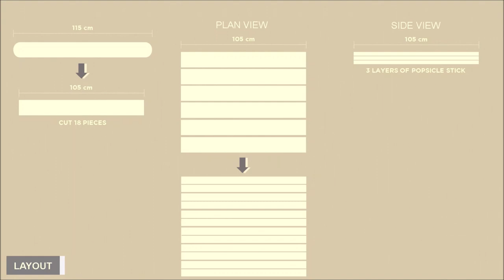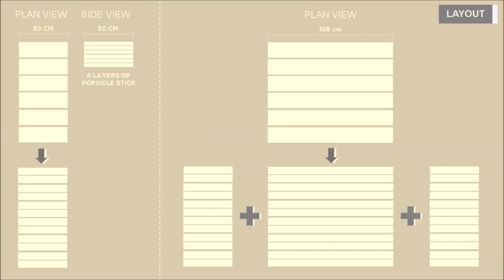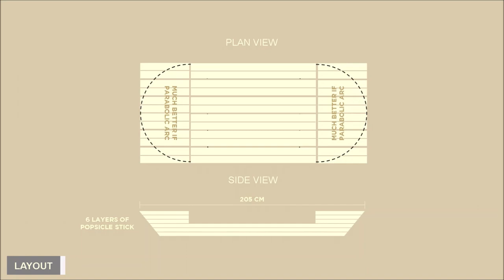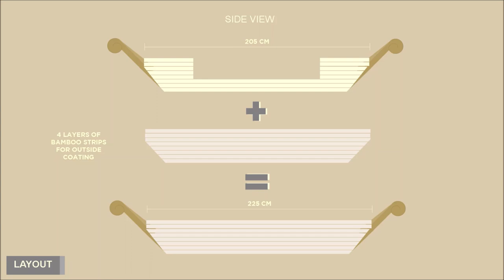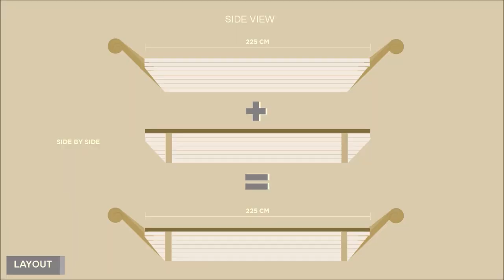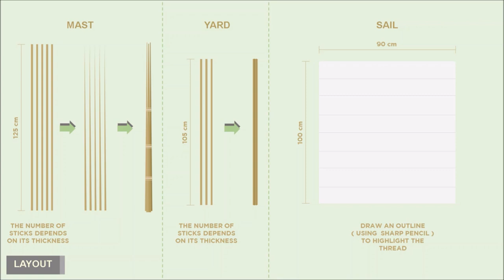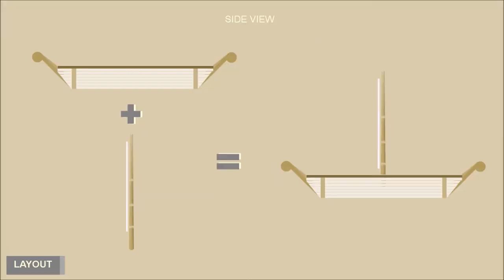DIY Pirate Ship - Dinghy Boat of Strawhat Pirates from ONE PIECE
This video tutorial will show you on how to make a DIY pirate ship from ONE PIECE. This dinghy - type boat is the first ship used by the newly - formed Straw Pirates.

Tools and Materials:
- Poster Paint
- Wall Paint
- Glue Gun
- Glue Sticks
- Super Glue
- Popsicle Sticks
- Excess White Cloth
- Pieces of Broom Sticks
- Angle Grinder
- Cutter / Knife (Alternative)
- Thread from Rice Sack
- Sand Paper

ONE PIECE Episode:
- Episode 03

NOTE:
- zerocustom1989 from Deviant Art made the Straw Hats' Poster in the ending scene.

TOGETHER, LET'S CONQUER THE WORLD OF ONE PIECE!